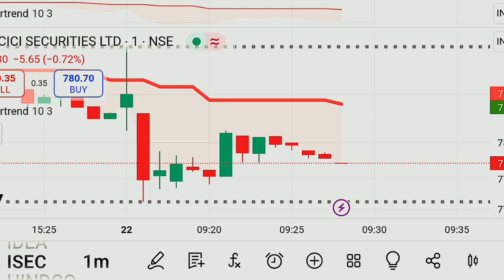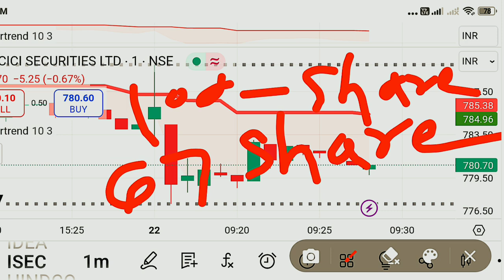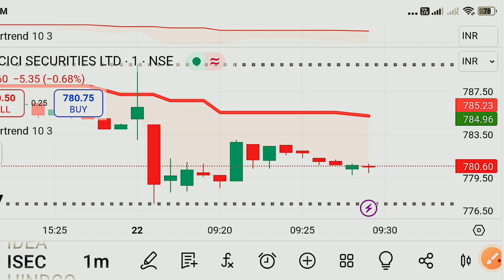ICICI Securities Share Latest News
ICICI Securities Share Latest News | Icici Securities Share

Share Market Online Classes 1st Batch Start 1 Sept 24 Intrested Student Contact Whatts App Group 👇

5Paisa DEMAT ACCOUNT

Topic Covered
share market
stock market
stock tips
us news
stock market yaari
share market
stock market today
personal finance
latest stock market news
news
market news
22 august 2024 stock market news
22 august 2024 share market news